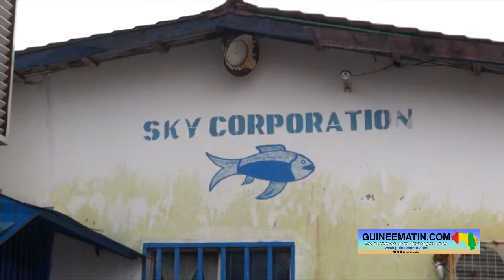🔴Diplomatie: l'ambassade d'Allemagne en Guinée vole au secours des femmes et des jeunes de Landréah